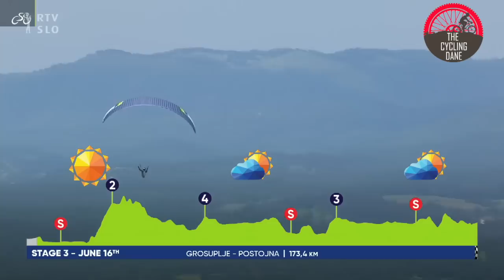Tour of Slovenia 2023 Stage 3 Highlights | CHAOTIC SPRINT at the FINISH But No Dylan Groenewegen!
A bit of drama in the final sprint after some confusion around a rounabout but in the end it was Ide Schelling who won the stage and was quite emotional in the final interview for good reason.